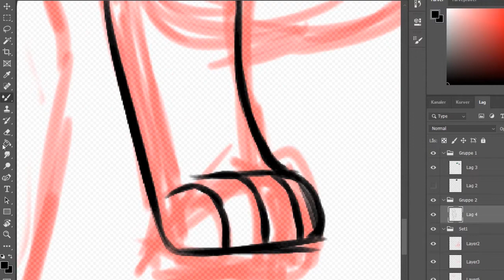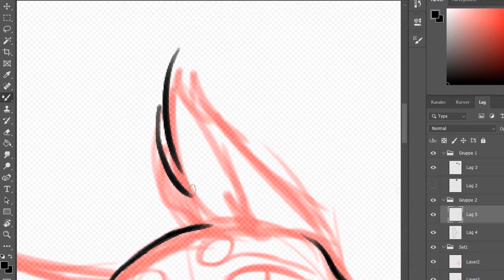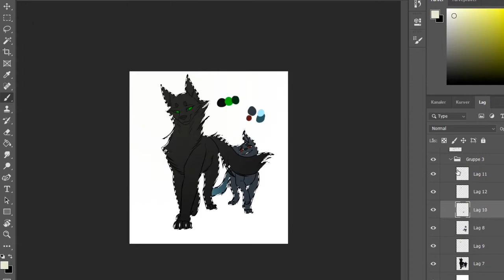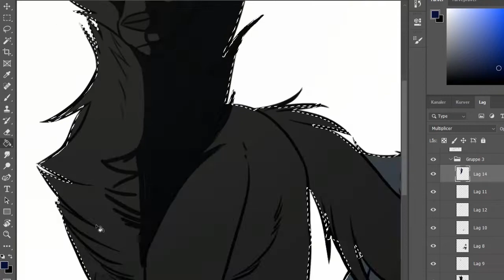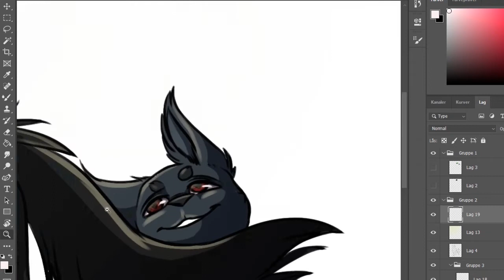Save my soul [oc speedpaint]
"Had I known the final outcome of giving her my heart... if it would have made any difference? I doubt it would have made me love her any less" - Zarzar

✦✦INFO HERE✦✦

✦Tools
- Wacom intous m
- Obs studio
- Photoshop